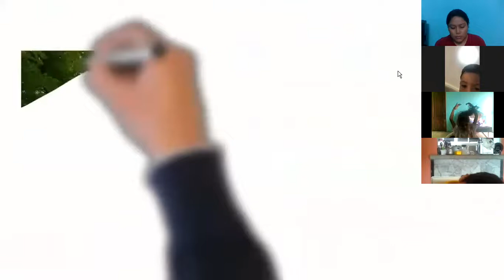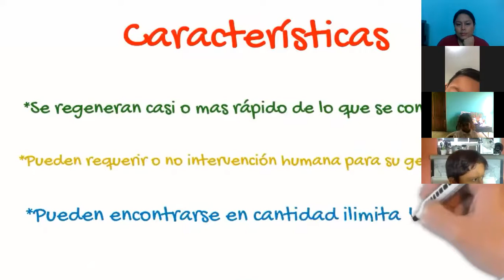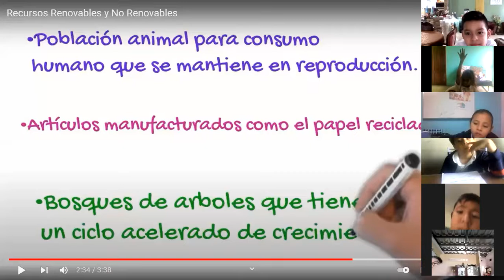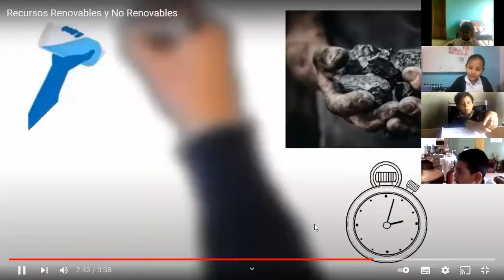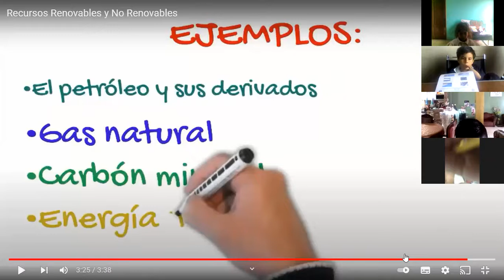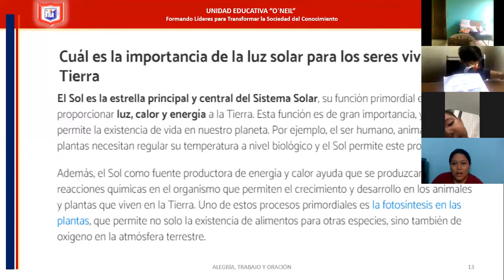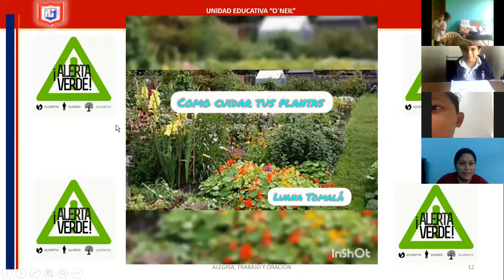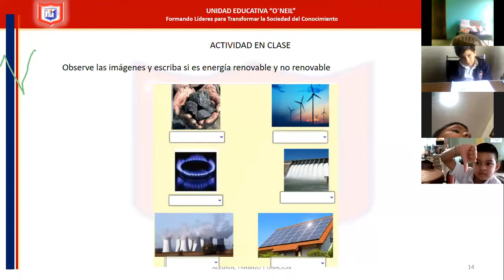Ciencias Naturales Segundo Grado 09 11 2021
Ciencias Naturales Segundo Grado